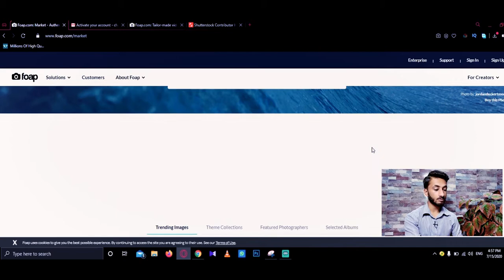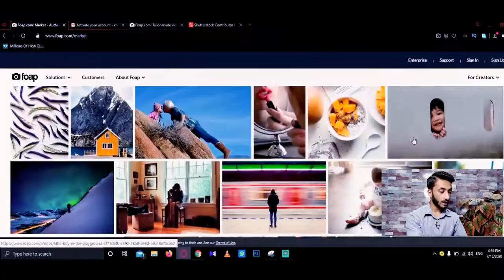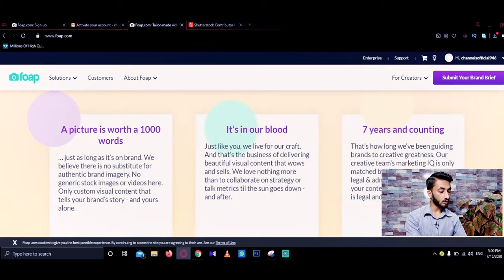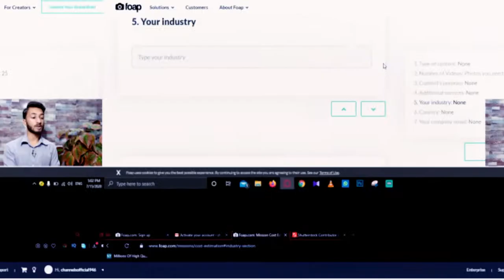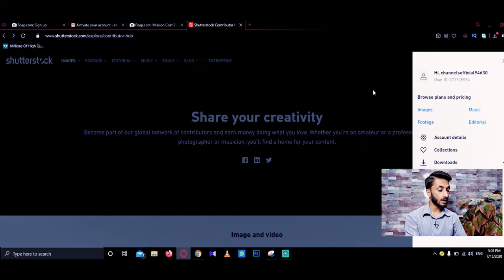How to Sell Photos Online and Make Money Urdu/Hindi l l Hammad 946.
1. Sell photos online 2020
2. Sell photos online and earn money
3. Sell photos online and earn money Hindi
4. Sell photos online Shutterstock
5. Sell photos online to make money
6. Sell photos online in Pakistan
7. Sell photos online and make money
8. Sell photos online best websites
9. How can sell photos online
10. Sell photos online earn money
11. Sell photos online for free
12. Sell photos online for money
13. Sell photos online for beginners
14. Sell my photos online for money
15. How to sell photos online
16. How to sell photos online on Shutterstock
17. How to sell photos online in Hindi
18. How to sell photos online 2020
19. How to sell photos online in india
20. How to sell photos online for free
21. Sell photos online make money
22. Where to sell photos online for money
23. Sell my photos online
24. Sell mobile photos online
25. Sites to sell photos online
26. Sell stock photos online
27. Websites to sell photos online
28. Where to sell photos online
29. Sell your photos online